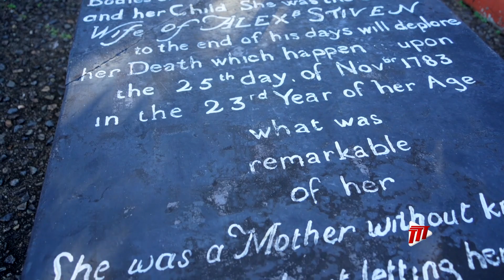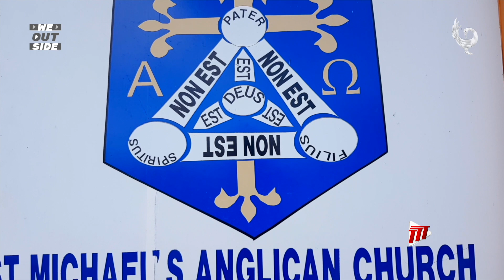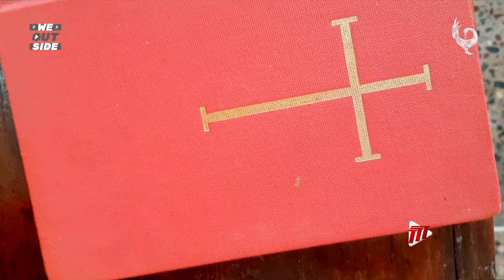We Outside - Recap Rundown, Week 2